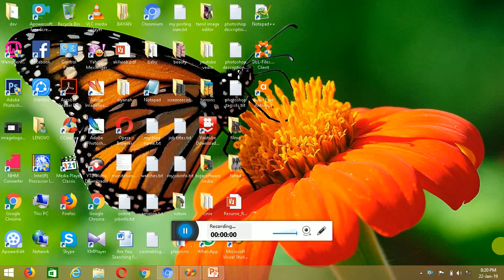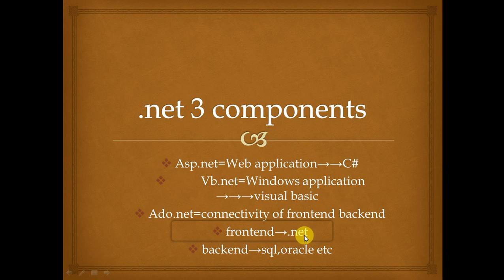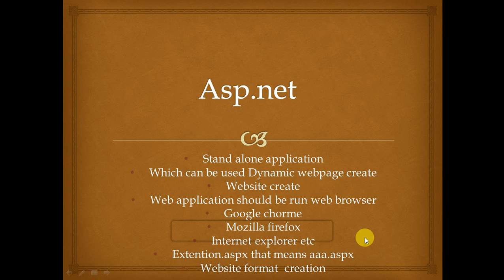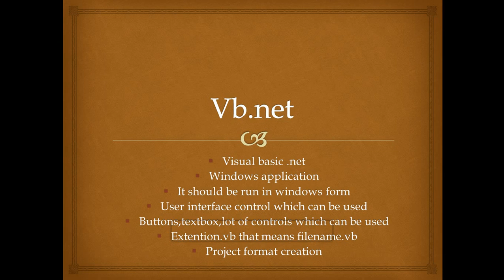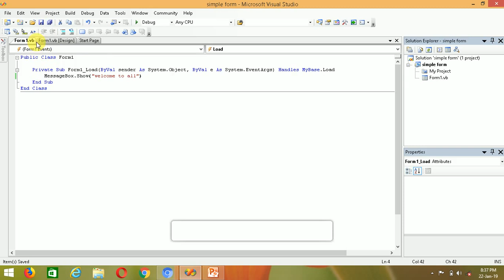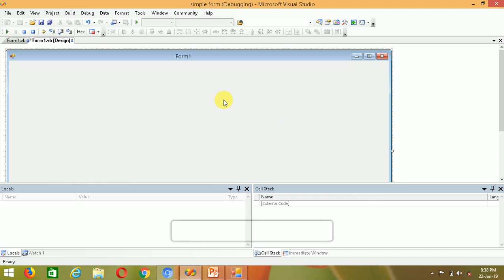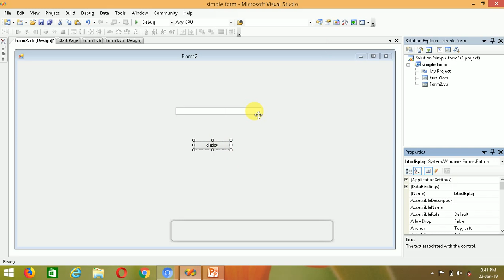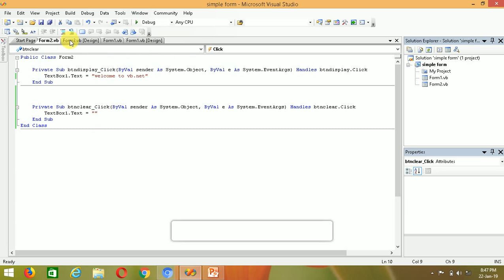.net tamil tutorial in vb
I am Going to show " How to make .net tamil tutorial in vb format"